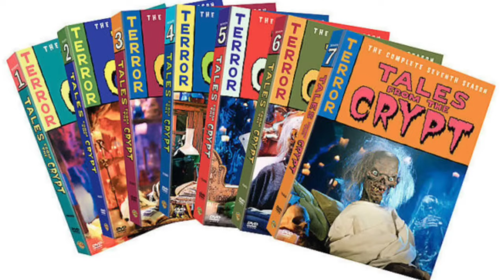Cuentos de la Cripta - Mi Intro Favorito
Hablemos del intro de Tales from the Crypt o Cuentos de la Cripta. Una de mis metas este año es hablar de más películas y series de mi infancia, y porqué no comenzar con uno de mis intros favoritos.